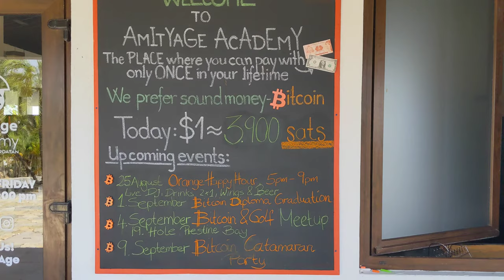Day Trip to Prospera and Pristine Bay, Roatan, Honduras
We had a long weekend so we rented a car and explored a little. We visited the under construction Duna Residences, AmityAge Bitcoin Center, and Pristine Bay.

If you would like to help out with teaching supplies, here is the Walmart registry link. Thanks!
BTC
bc1q9zu07d70r9yjrqzx8yjg6yr935nc4rcp7ncqyp
ETH
0x6AA7FF1C8bA2a42a87bCec376AEeA3c9AE12B893
DOGE
DBqmdRfcDcKxpJAautuYBTUdsFNZxoXAr7
XRP
rGxAYk1RKLSCpdrvnRCGEARjdk8M8JRxNp
POLYGON
0x6AA7FF1C8bA2a42a87bCec376AEeA3c9AE12B893